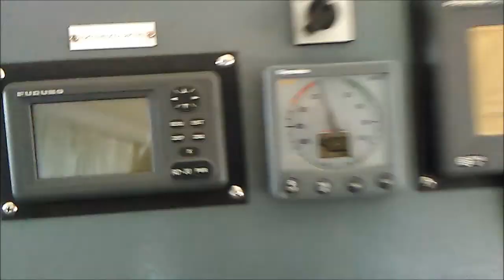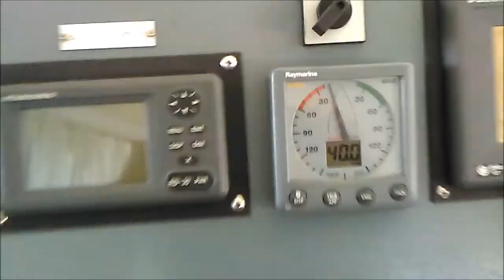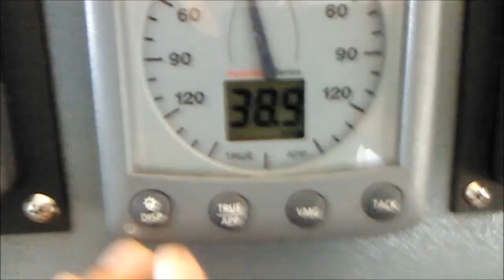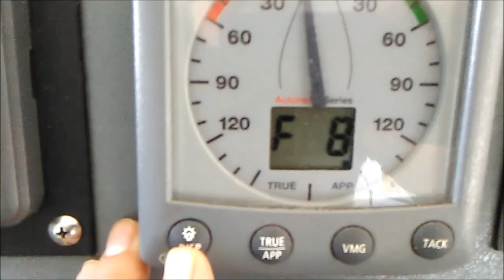SAIL IN BAD WEATHER